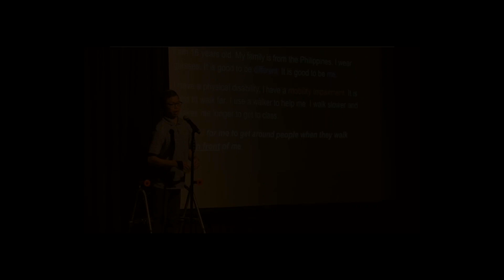AUHSD Stories: The 5C's Series: Communication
Our series on the 5C's (Critical Thinking, Creativity, Communication, Collaboration, and Character) continues with Susan Fried (Human Anatomy) from Cypress High School and Christina Maguire (SDC/DHH) from Katella High School. Both teachers and their students describe how they implement Communication in their curriculum.